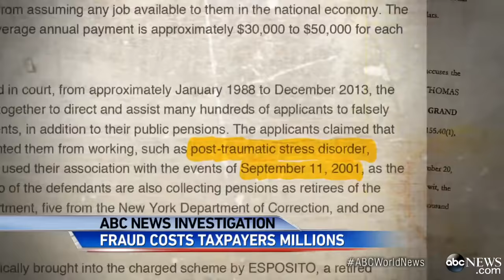Caught on the 'Price Is Right': Workers Compensation Fraud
Cathy Cashwell as well as some NYC police and firefighters are under investigation for workers comp fraud.